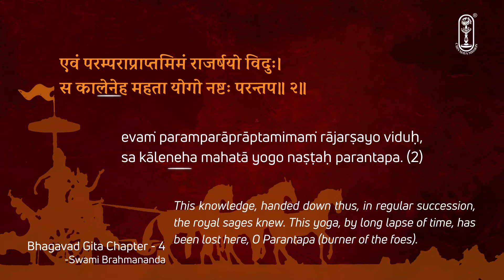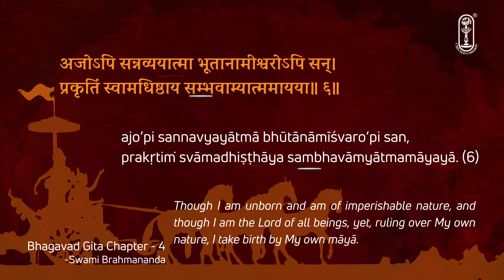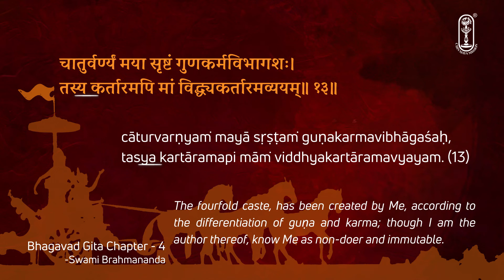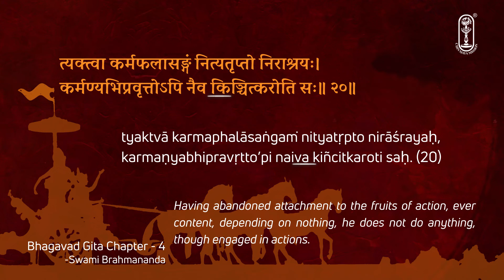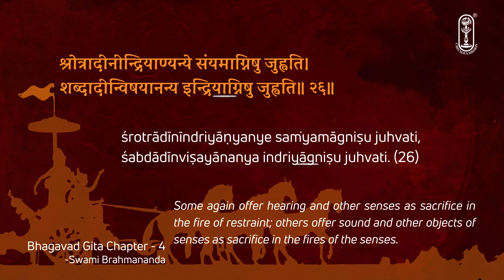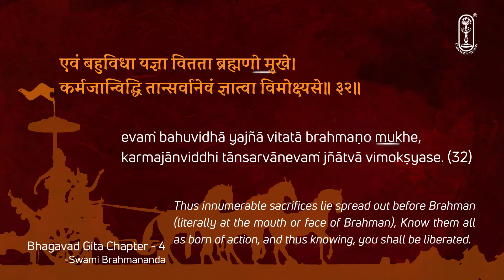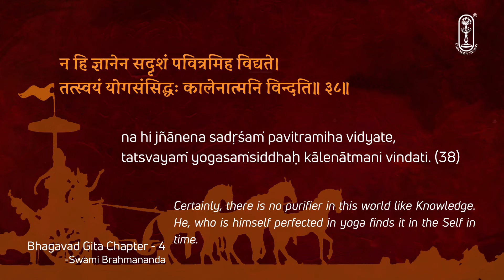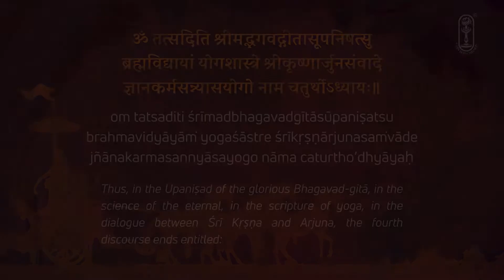Bhagavad Gita Chanting Chapter 04 ｜ Swami Brahmananda Ejyn4yOs 8A